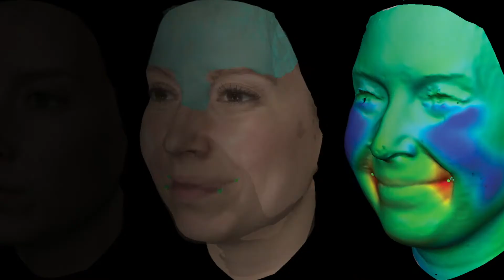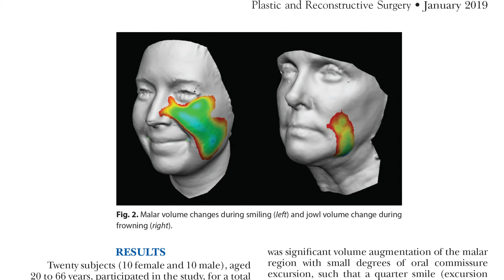Smile More, Look Younger! Plastic Surgery Hot Topics with Rod J. Rohrich, MD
In this video, Rod J. Rohrich, MD, Editor-in-Chief of “Plastic and Reconstructive Surgery” investigates how standard facial expressions including smiling and frowning can affect the volume of your cheeks and jowls and, ultimately, your appearance.

Read the January 2019 PRS PlasticSurgery article, “Volumetric Changes of the Mid and Lower Face with Animation and the Standardization of 3D Facial Imaging” by Rawlani, Qureshi, Rawlani, Turin, and Mustoe.